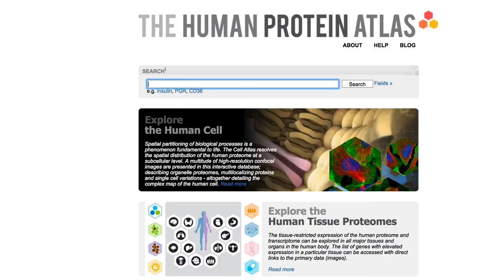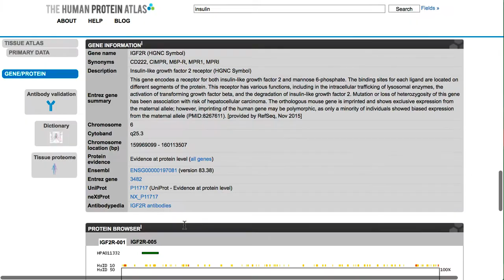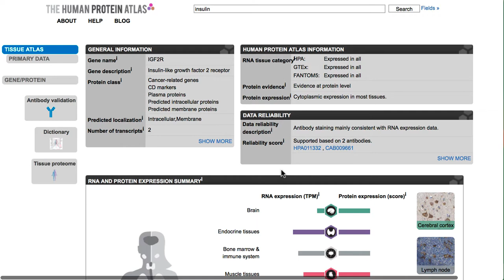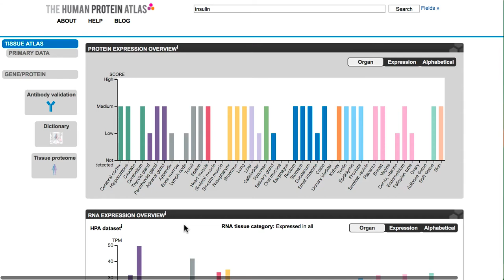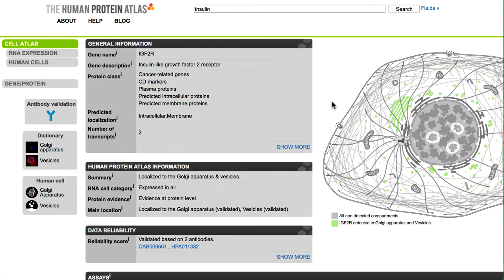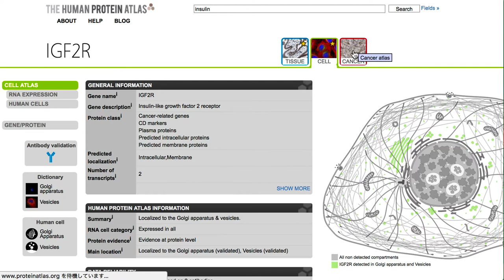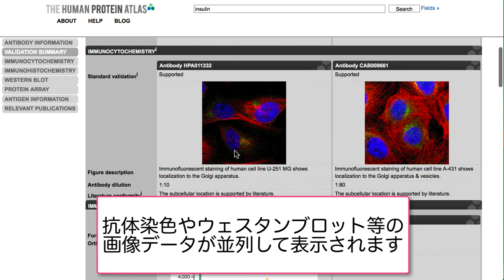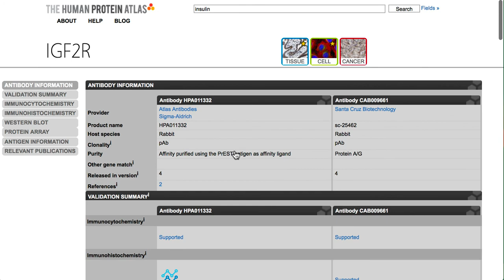The Human Protein Atlasでヒトのタンパク質の発現情報をRNA-seqデータ、画像データとともに調べる 2017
The Human Protein Atlas(HPA)は、スウェーデンの研究グループ(スウェーデン王立工科大学、ウプサラ大学、SciLifeLab)が提供している、ヒトのタンパク質の発現情報データベースです。さまざまなヒトの組織やガン細胞、細胞株におけるタンパク質発現情報・遺伝子(RNA)発現情報およびタンパク質局在を、特異的抗体を用いて得られた免疫組織化学染色写真や免疫蛍光染色写真とともに調べることができます。遺伝子発現情報については、HPAプロジェクトで測定されたデータ以外に外部の大型プロジェクト(GTExおよびFANTOM5)で測定されたデータと比較することができます。測定に使用されている抗体をメーカーへのリンクから購入することもできます。2017年1月にアップデートされた最新バージョン (version: 16.1) では、287種類の組織および細胞株のサンプルを対象にして、16,998個の遺伝子 (これはヒトの遺伝子数のおよそ7割に相当する) に由来する25,682種類の抗体を用いて測定されたデータが閲覧できます。

1. タンパク質の通称や遺伝子名での検索 (0:25)
2. 目的のタンパク質の基本情報の閲覧 (1:31)
3. 目的のタンパク質を抗原とする抗体の基本情報の閲覧 (1:45)
4. Tissue Atlasの見方 (2:17)
5. Cell Atlasの見方 (3:47)
6. Cancer Atlasの見方 (5:37)
7. 測定に使用されている抗体の購入サイトヘの移動 (7:24)